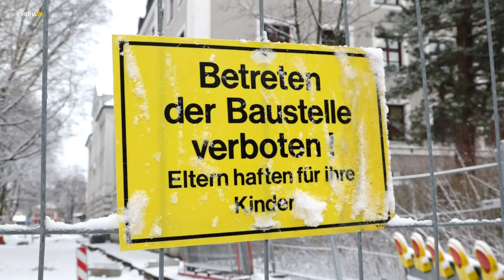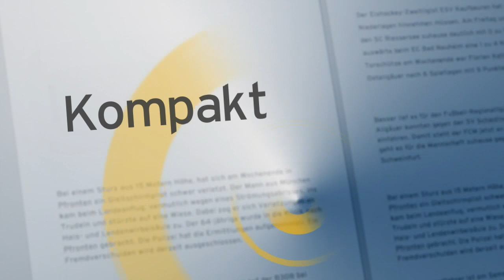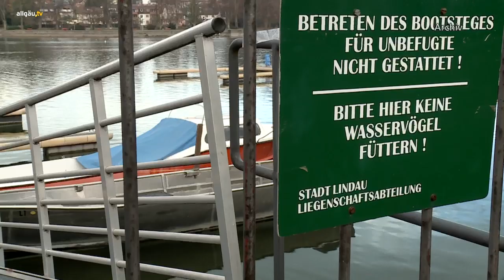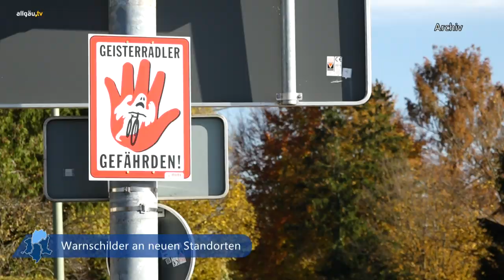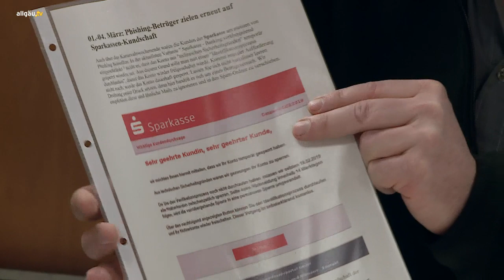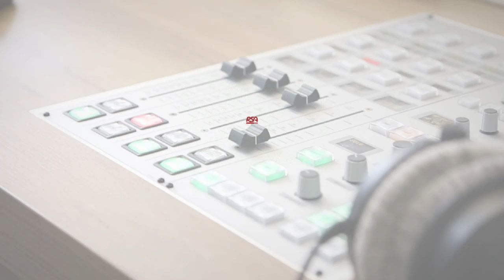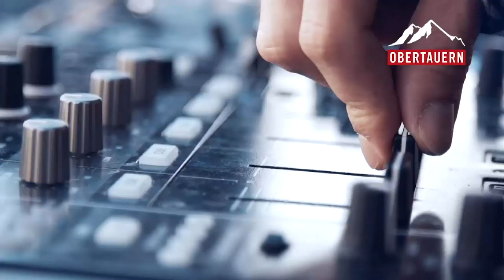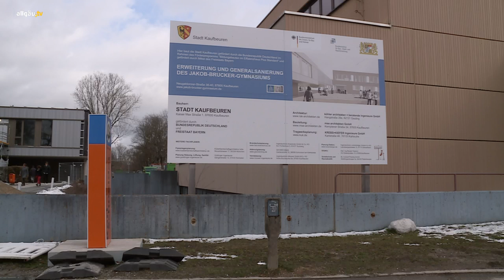allgäu.tv Nachrichten - Dienstag, 12. März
Die Themen:

  Wird teurer und dauert länger: neues vom Umbau des Kemptener Stadtparks
  allgäu.tv Wetter
  allgäu.tv Kompakt
  Identitätsdiebstahl und Betrug im Internet – so können Sie sich schützen
  Das Technikum ist fertig – Neuer Naturwissenschafts-trakt für Kaufbeurer Gymnasium